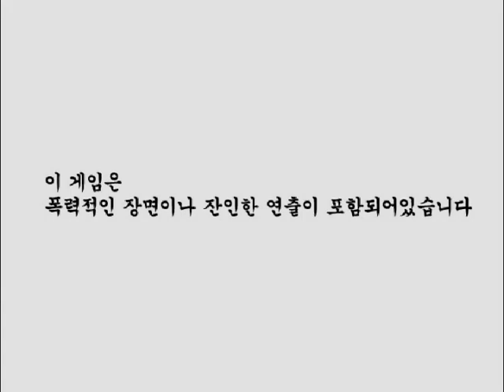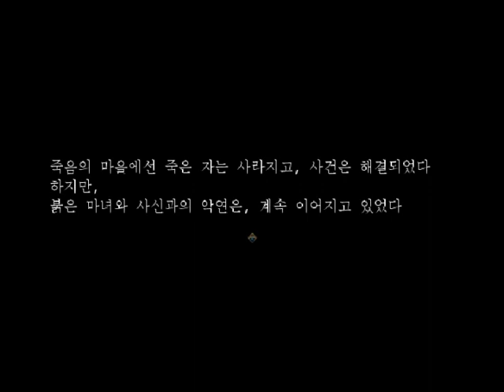더빙걸 수체(囚体)/헤드레스(headless) part 3 실황플레이 겸 더빙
AfreecaTV BJダビングガールの囚体(headless) 実況プレイです
AfreecaTV BJ 더빙걸의 수체(헤드레스)실황플레이입니다.

붉은마녀 -  기억의 조각 파트 1